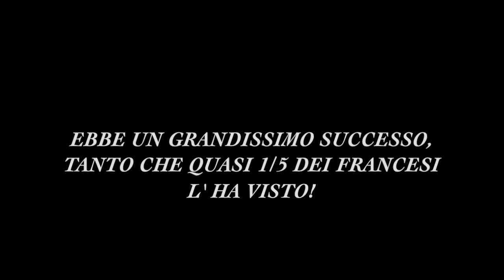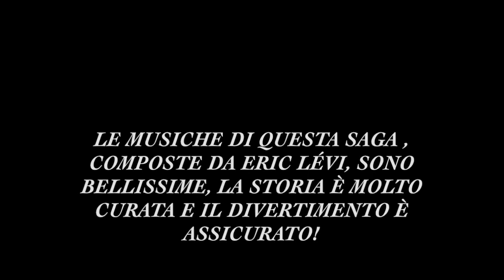LA SAGA DE I VISITATORI COMPIE 30 ANNI!⚔︎